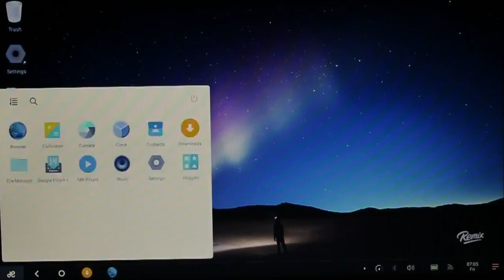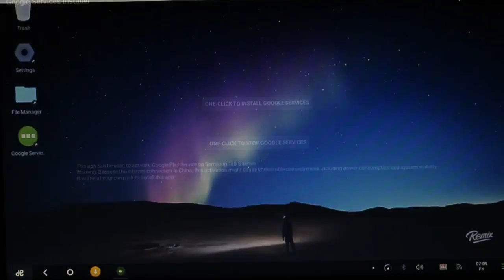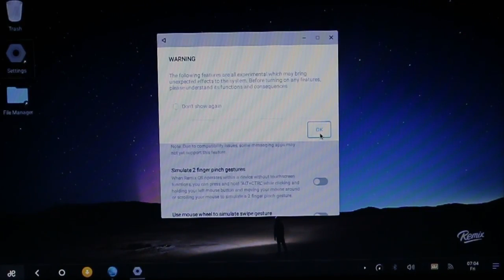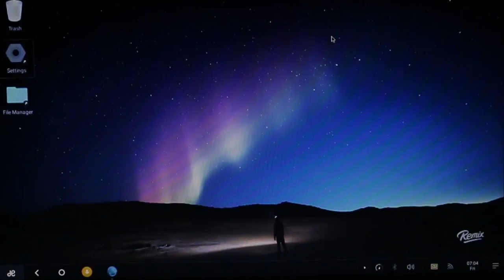How to install Google Play Store On Remix OS - Techniblogic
The easiest way to install Google Play Store on Remix OS. Just one click and download Play store which will make you download Different Apps easily on your Remix OS.

Full Review Remix OS with all Functions - Coming soon
How to Root Remix Os - Coming Soon